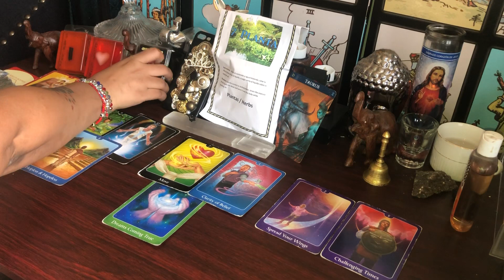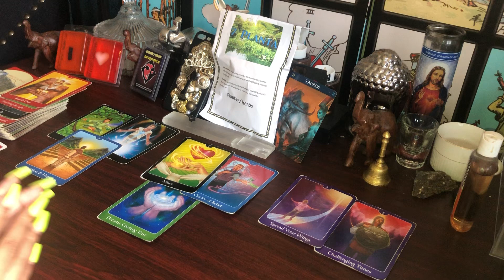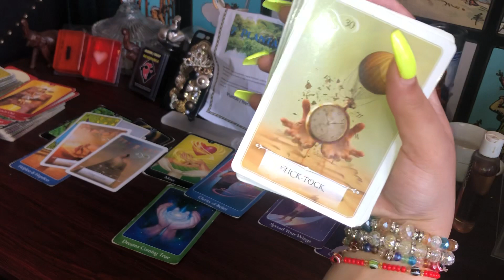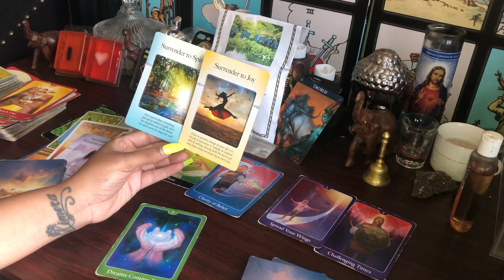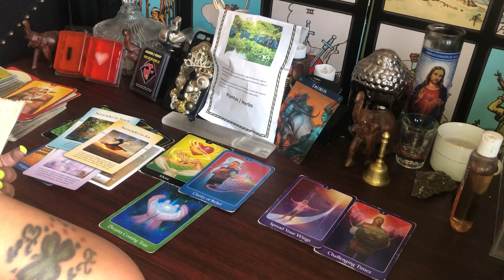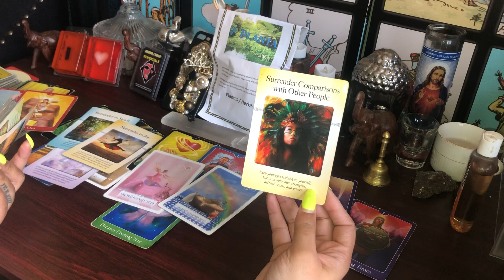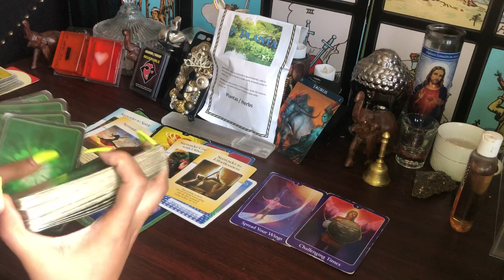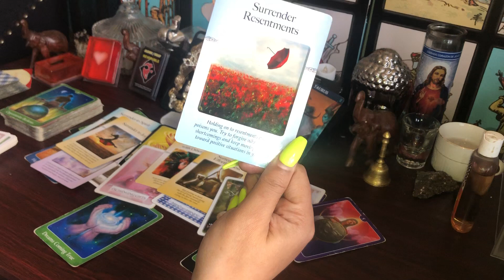TAURUS ♉️ JULY 2020 🚑EMERGENCY THIS NEEDS TO BE ADDRESSED IMMEDIATELY!